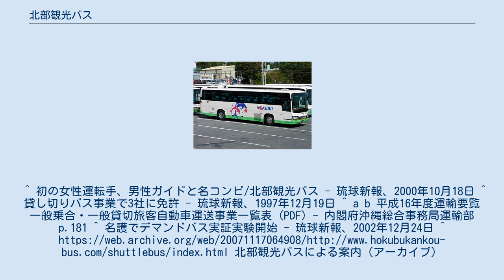北部観光バス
株式会社北部観光バス（ほくぶかんこうバス）は、沖縄県名護市に本社を置き、バス事業を営むバス会社である。
 後述するように一時期貸切専業となっていたが、沖縄エアポートシャトル運行開始に伴い乗合バス事業を再開。
過去には名護市で2002年12月から3か月間実施したデマンドバスを運行していたほか、琉球バス交通、沖縄バス、那覇バス、東陽バスとともに、那覇空港リムジンバスを運行していた。
 女性の運転手と男性のバスガイドのコンビのいる会社として新聞に取り上げられたことがある。
 以下の路線はすべて運行終了しており、乗合バス事業の許可も消滅している。
^ 初の女性運転手、男性ガイドと名コンビ/北部観光バス - 琉球新報、2000年10月18日 ^ 貸し切りバス事業で3社に免許 - 琉球新報、1997年12月19日 ^ a b 平成16年度運輸要覧 一般乗合・一般貸切旅客自動車運送事業一覧表 (PDF) - 内閣府沖縄総合事務局運輸部 p.181 ^ 名護でデマンドバス実証実験開始 - 琉球新報、2002年12月24日 ^ 北部観光バスによる案内（アーカイブ）